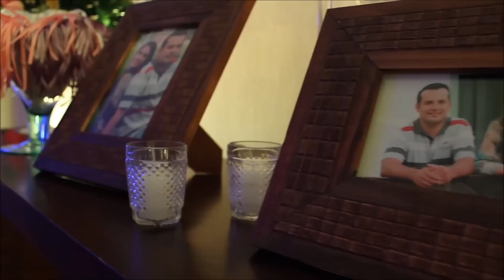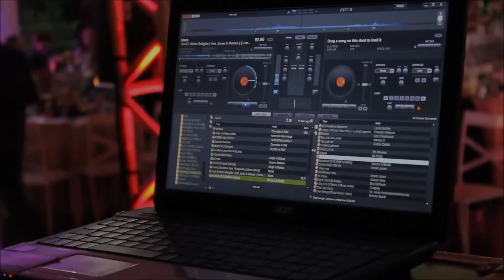Tedds Music Casamento Bruna e Valter no Clube Ítalo em Limeira SP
TEDD`S MUSIC

Localizada em Limeira - SP há mais de 2 anos, a Tedd`s Music vem se destacando cada dia mais pelo o seu profissionalismo e dedicação que tem com os seus clientes.

Transformando o seu evento em um grande "acontecimento", a Tedd`s Music tem como o principal objetivo levar até ao seu cliente equipamentos de última geração e profissionais qualificados para a realização do seu evento.

Hoje somos uma empresa que presta serviços da mais alta qualidade em festas de: Debutantes, Aniversários, Formaturas, Casamentos e Eventos Corporativos.

Pensou em festa, Tedd`s Music é a escolha certa! Torne o seu sonho em realidade e transforme o seu momento em um grande "ACONTECIMENTO".

TEDD`S MUSIC, LEVANDO MÚSICA DE QUALIDADE ATÉ VOCÊ!

Contatos:
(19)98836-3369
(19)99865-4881